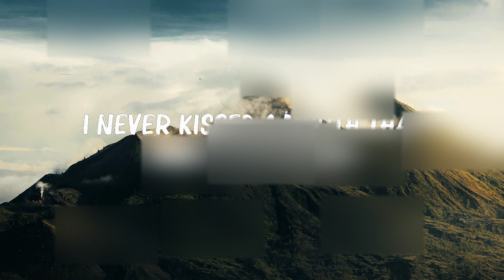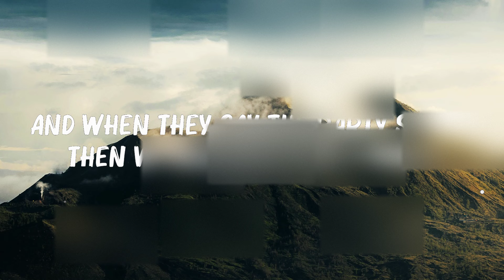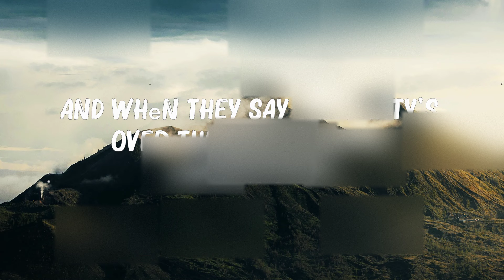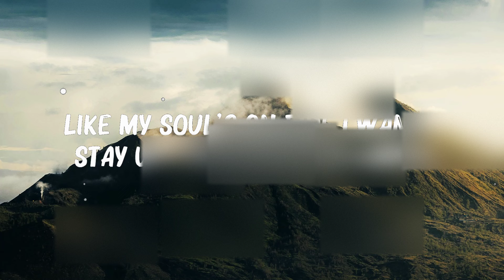Ed Sheeran - Shivers (Lyrics) 🍀Playlist Lyrics 2024